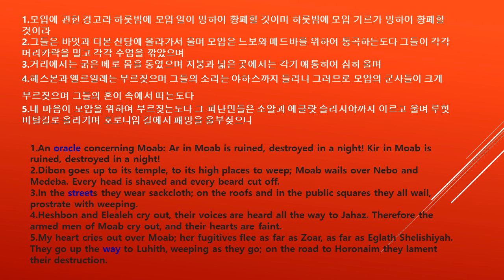15 이사야 낭독 김지윤 Isaiah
이사야 낭독을 통해 하나님의 말씀을 들을 수 있기를 축복합니다.